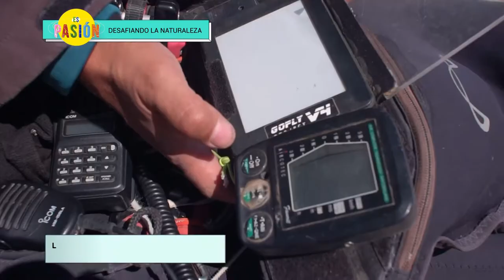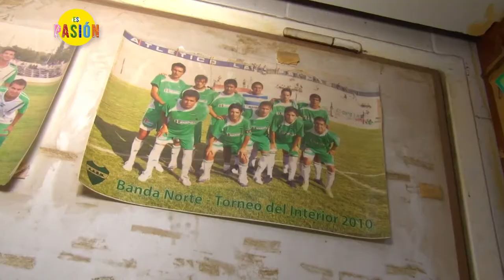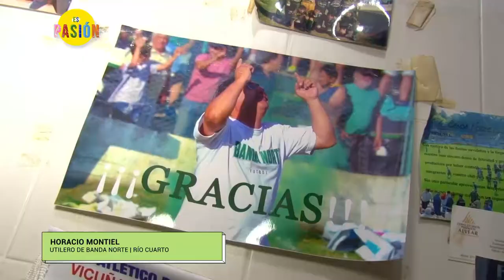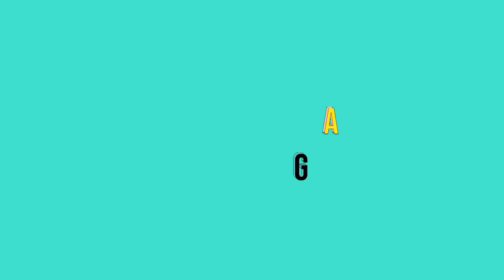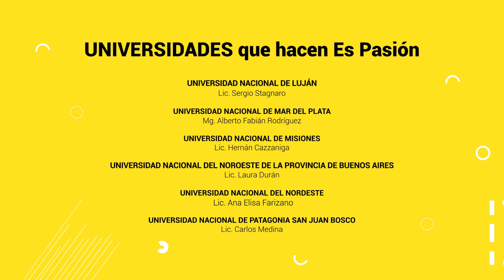Es Pasión - Programa 02